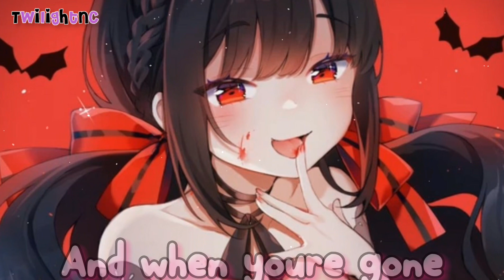Nightcore ↬ Bloody Mary (lyrics)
Feel free to request a song in the comments 🖤🎧🎶
† Song info †

❂ Artist: Lady Gaga
❂ Genres: Pop, Dance-Pop, Synth-pop, R&B/Soul
† Image  †

ღ Lady Gaga ღ

† Support me †

† Tags †